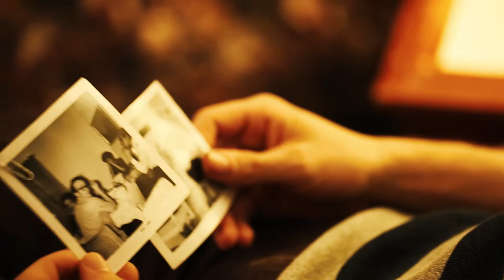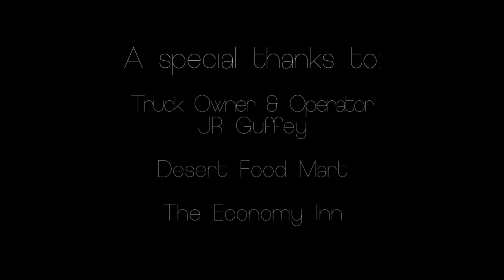BLACK SHEEP | Short Film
Two outcast lovers catch their breath after a horrible crime they've committed. Will they have enough breath to keep their hearts beating for each other?

Description
A short film written and directed by Ashley and Hayley Purvis

Starring
Chris Powers as Sydney
Lauren Juliette Balone as Jozi

Crew
Ethan Schatz- Director of photography/Editor/Producer
Savannah Webb- Assistant Editor
Allison Jo Belsito and Savannah Webb - Sound Operator
Graeme Freeman - Boom Operator
JR Guffey - Truck Owner/Operator
Hayley and Ashley Purvis - Costumes/Props
Austin P. Saget - On-Set Photographer

We thank our friends and family for the support!